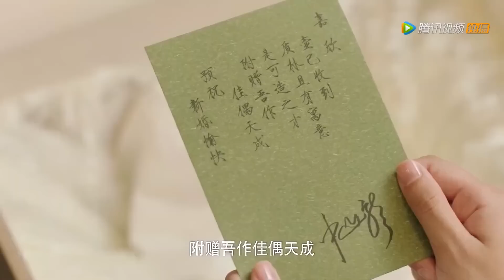丈夫床上告白妻子，说自己已经和前任划清了界限【你是我的命中注定 You Are My Destiny】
👉 下載WeTV APP可以看全集正片： 剧名（Drama Name）：我的命中注定 You Are My Destiny